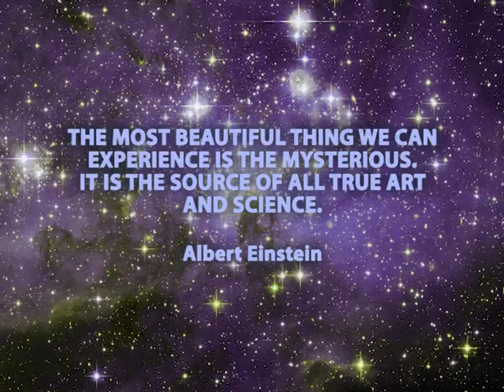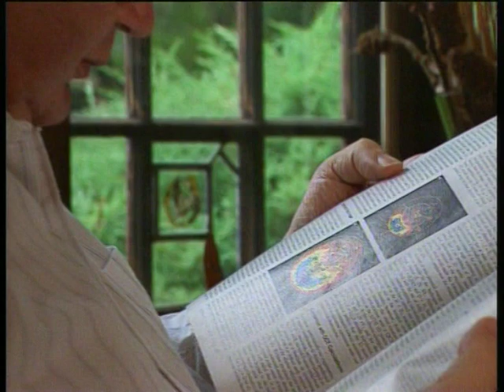THE COLOURS OF INFINITY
The one-hour film THE COLOURS OF INFINITY celebrates the discovery of the  Mandelbrot set: one of the most profound and remarkable events in the entire history of mathematics. The programme also explores the  beautiful and powerful world of the Fractal Geometry of nature, its far-reaching, often unexpected implications, and its revolutionary applications.